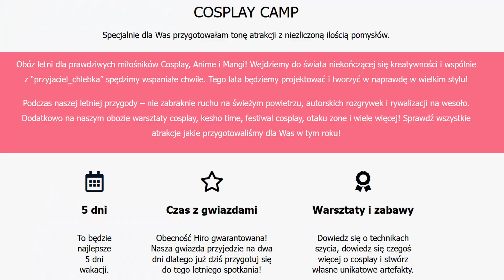POPŁAKAŁAM SIĘ😵Scary 360° //reakcja🙀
NIGDY więcej 😤 😢 😭